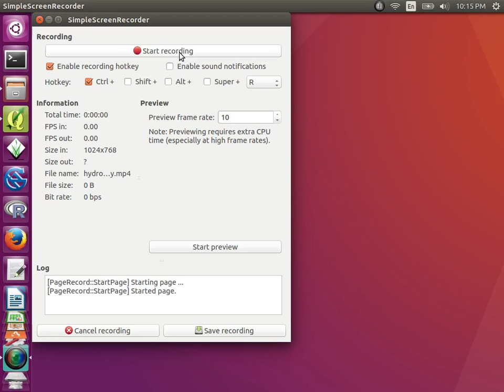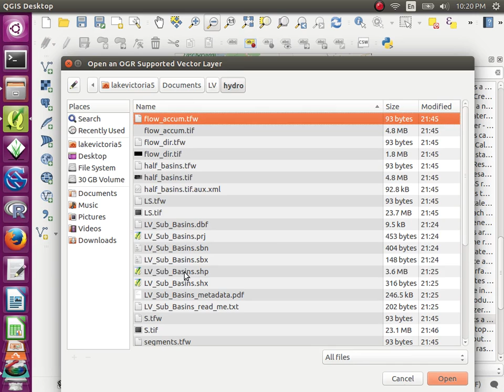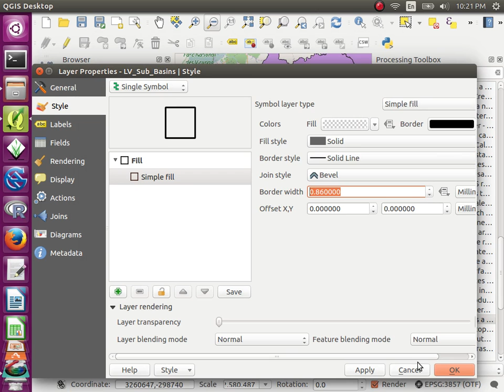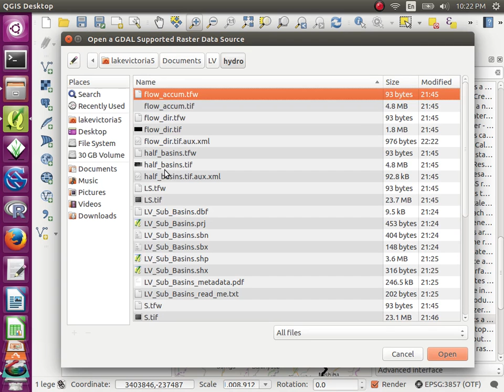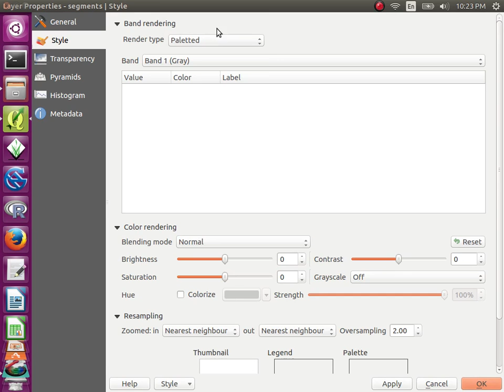QGIS Hydrology Processing using GRASS tools - Part 2 (newer version at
Watershed delineation in QGIS using GRASS processing. Creating all the flow layers, USLE inputs, topographic index, and watersheds. In this one we extract streams as well.